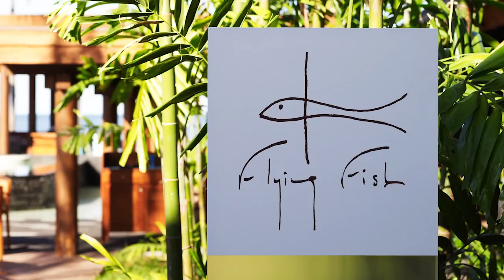'My Sri Lanka' with Peter Kuruvita | World Expeditions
Experience the culinary and cultural wonders of Sri Lanka with television personality, Peter Kuruvita.

From trying street food and egg hoppers to tea inspired dinners at some of Sri Lanka's finest dining establishments, Peter will take you behind the scenes to meet the people and discover the spices that make up Sri Lanka's melting pot.

Watch the video to get a glimpse of what you can expect when you explore Sri Lanka with Peter Kuruvita.